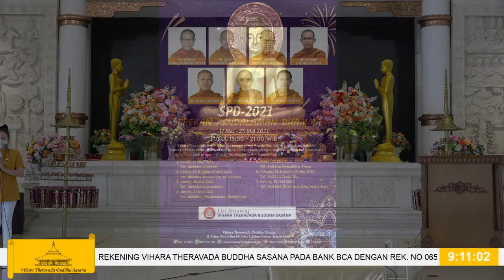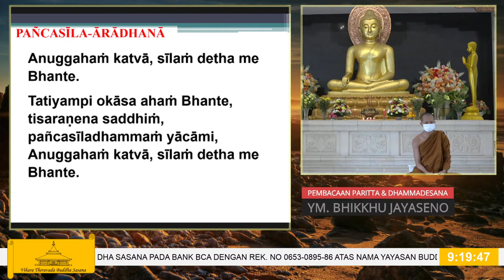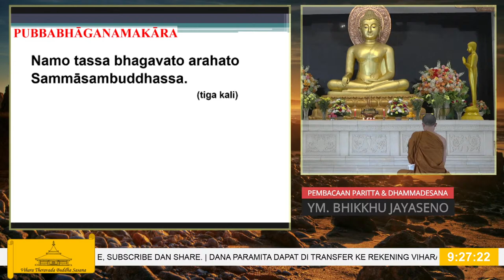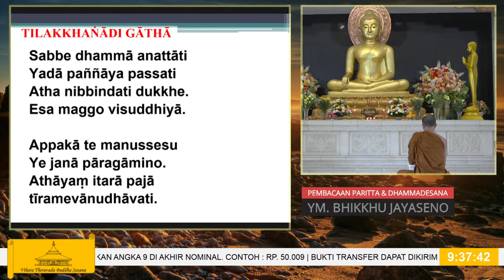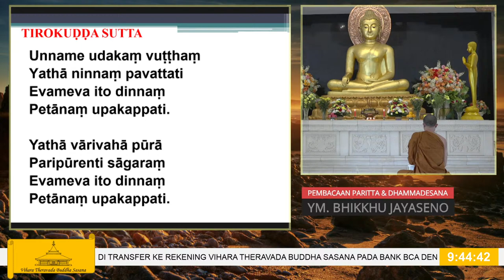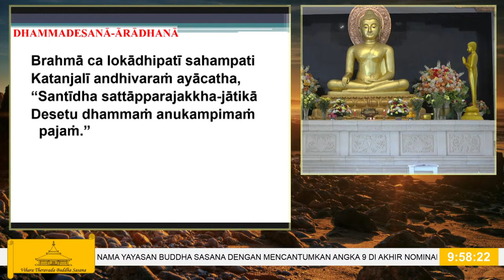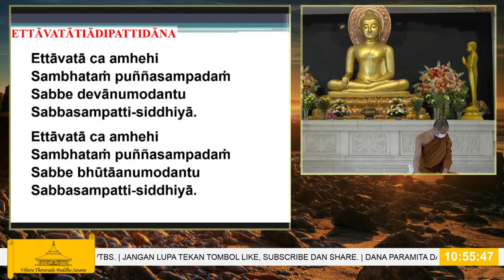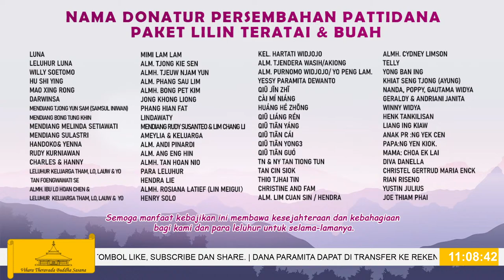PATTIDANA HARI KE-6, MINGGU, 4 APRIL 2021 | Dhammadesana Oleh YM. BHIKKHU JAYASENO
INFO VTBS
LIVE STREAMING PATTIDANA HARI KE-6,  MINGGU, 4 APRIL 2021

Namo Buddhaya, Sukhi Hontu 🙏😊
Kami mengundang Bapak ibu untuk menghadiri acara Pattidana 7 hari berturut-turut dimulai dari hari Selasa, 30 Maret 2021 s/d Senin, 5 April 2021

Setiap harinya akan dihadiri oleh seorang Bhikkhu.

Marilah kita berbuat kebajikan kepada Para Leluhur dengan melakukan pelimpahan jasa.

Pattidana hari ke-6
akan dilaksanakan pada:

Pembacaan Paritta dan Dhammadesana Oleh
YM. BHIKKHU JAYASENO

Bagi yang hadir agar tetap mematuhi protokol kesehatan, bagi yang berhalangan hadir dapat bergabung pada Channel Youtube VTBS.

Dana Paramita dapat dimasukkan ke kotak dana dibawah meja leluhur atau ditransfer ke Rekening Vihara Theravada Buddha Sasana pada Bank BCA dengan No. Rek 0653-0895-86
atas nama Yayasan Buddha Sasana dengan mencantumkan angka 99 di akhir nominal.
Bukti transfer dapat dikirimkan ke WA No.
Ibu Erni - Bag. Keuangan VTBS

Anumodana atas perhatian Bapak/Ibu, Sdr/Sdri, Kalyanamitta sekalian

Mettacittena
Sekretariat VTBS
Jln. Kelapa Nias X Blok PE2 No. 17, Kelapa Gading Permai, RT.8/RW.18, Pegangsaan Dua, Kec. Klp. Gading, Kota Jkt Utara